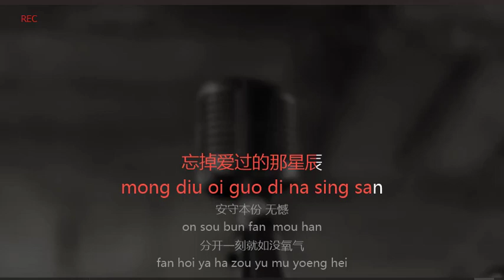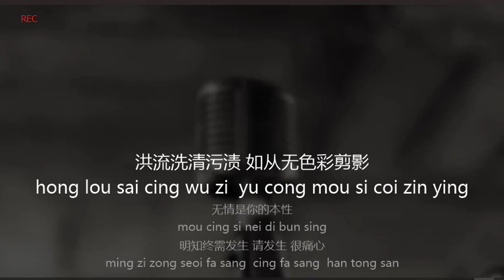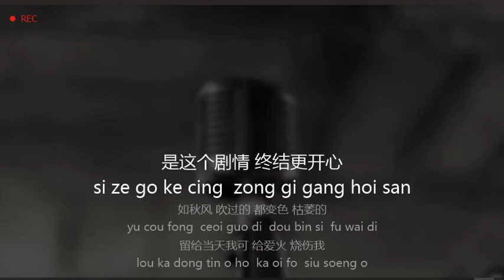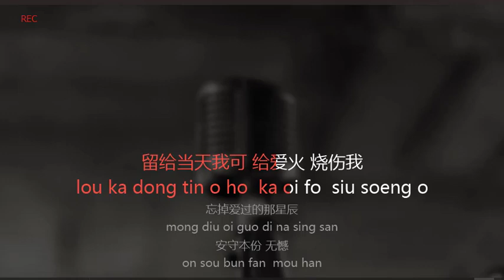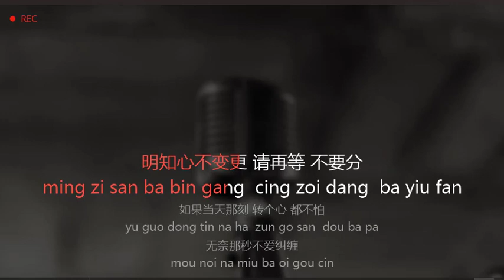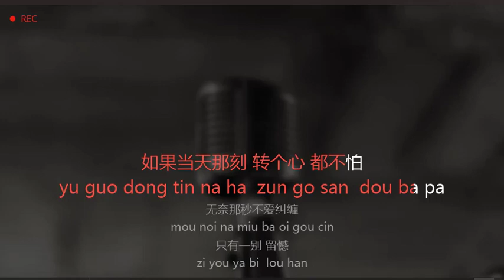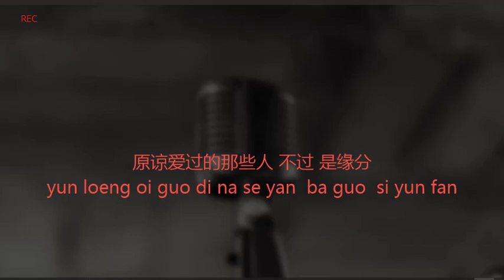[Karaoke] Hạ tone - An shou ben fen - 安守本分 - Nhạc phim Sứ đồ hành giả 2